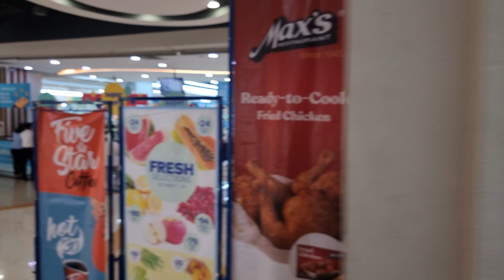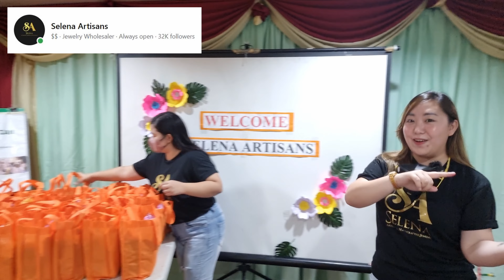Grocery & Outreach Program | Anniversary Celebration at Alay Pag-Asa Christian Foundation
Maraming salamat sa patuloy na pagsuporta sa aming channel at sa Selena Artisans.

Hebrews 13:16 And do not forget to do good and to share with others, for with such sacrifices God is pleased.

2. Please watch atleast 1 video advertisement